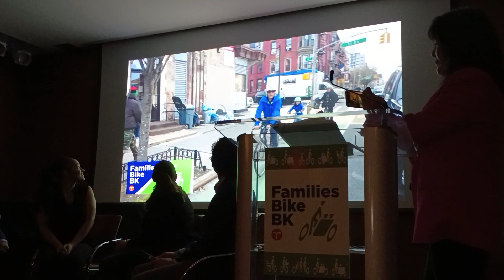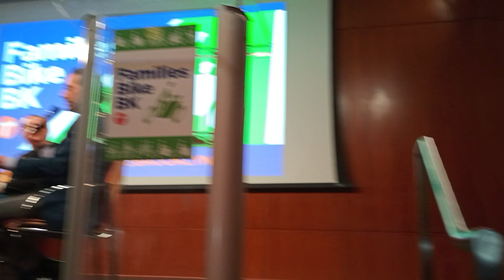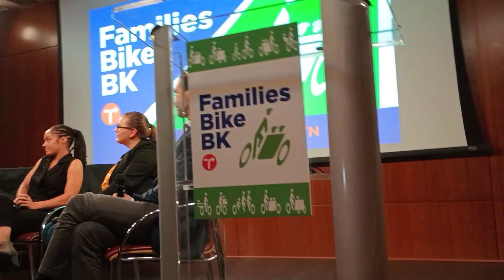Forum @BKLYNlibrary Grand Army Plaza 1/17/23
Familiesbikebk familiesbikebrooklyn Forum @BKLYNlibrary Grand Army Plaza 1/17/23 @TransAltBK @TransAlt @NYC_DOT @BKBPReynoso @KathyParkPrice @CMShahanaHanif @DannyHarris_TA @rmplynch @TogetherRyan @stuttsy_ @OpenPlans @CitiBikeNYC @BikeNYCLaw